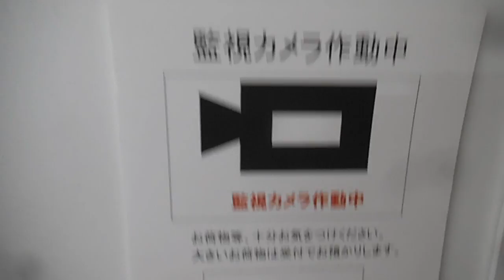DSCF6681ＬＩＸＩＬギャラリー20151227いきものたち